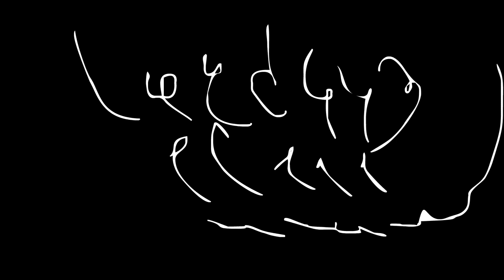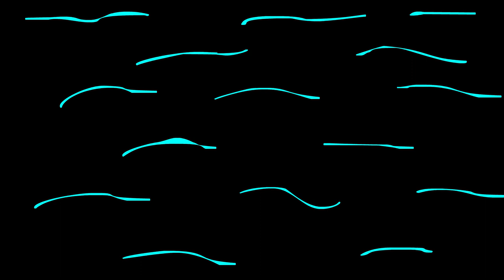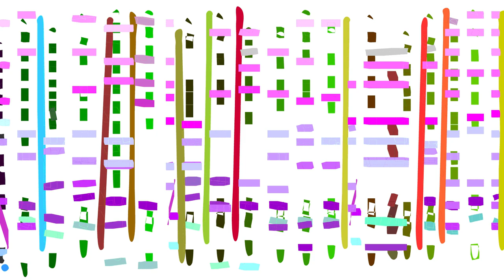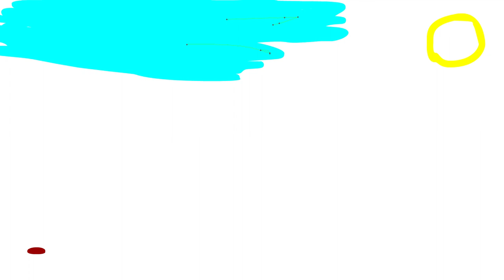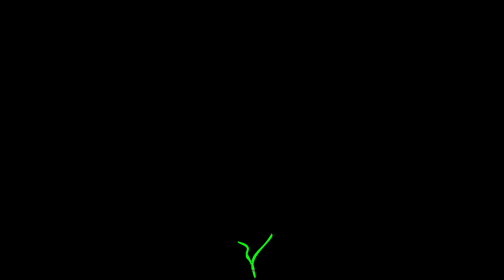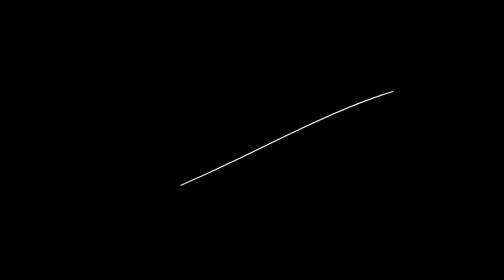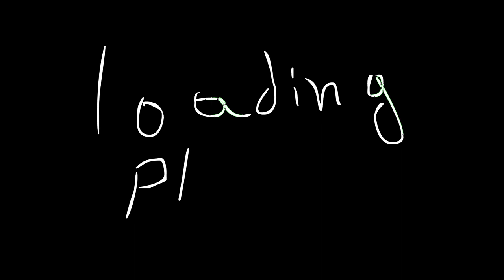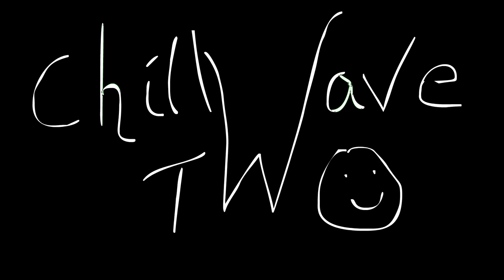5/100 : Chillwave Two by Psychodelic. 40 BPM NoCopyrightMusic CopyRightFreeMusic​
Enjoy this 20 minute non stop loop of downtempo chillout music.

Feel free to use this in your videos, just gimme some credits by adding the following three lines in your video description:

Music By: Kruthi Kanj Singh Rathod
Title: Chillwave Two
Channel Link: YouTube.com/KruthiKanj

Software used:
Animation: Adobe Flash CS3
Editing: Adobe Premiere Pro C 2017

Hardware Used:
Laptop: ROG G752VL

Laptop Specifications:
Processor: Intel Core i7 - 6700HQ
RAM: 16 GB
Hard Drive: 1 TB
Graphics: 2  GB - nVidia GeForce GTX 965M